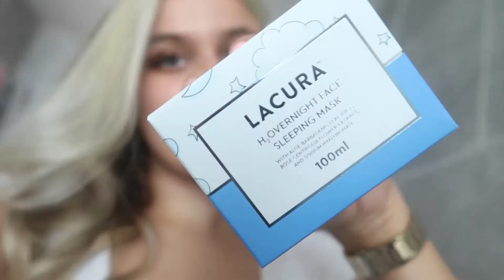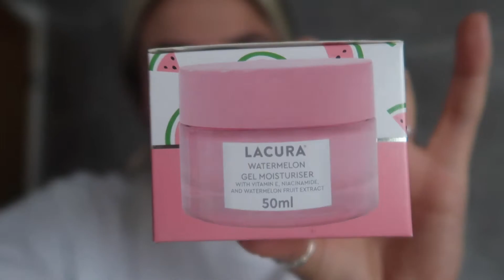Aldi need to sponser me..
Thank  you so much for watchingggg xxxxx